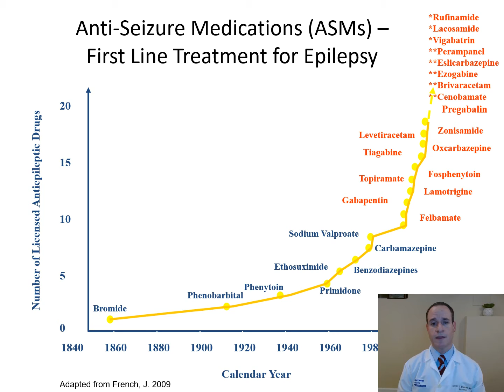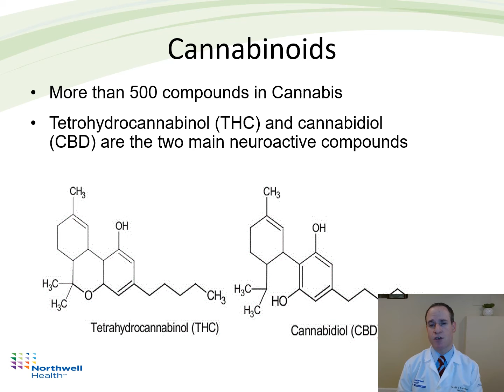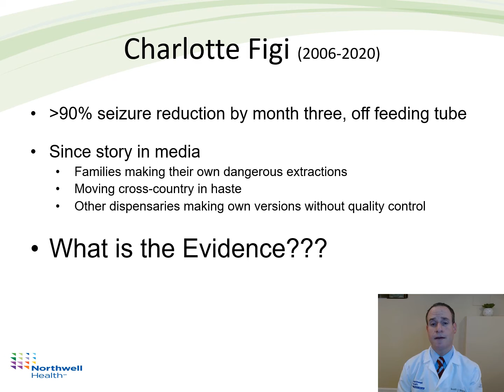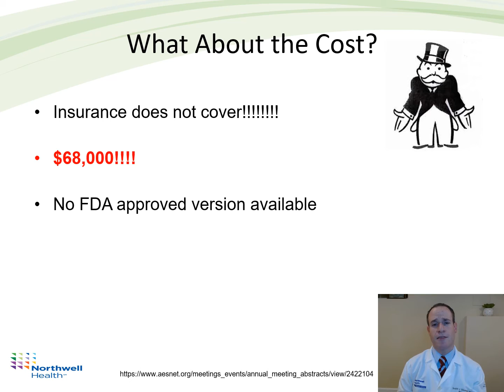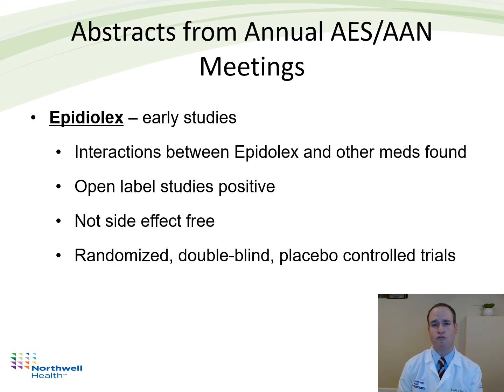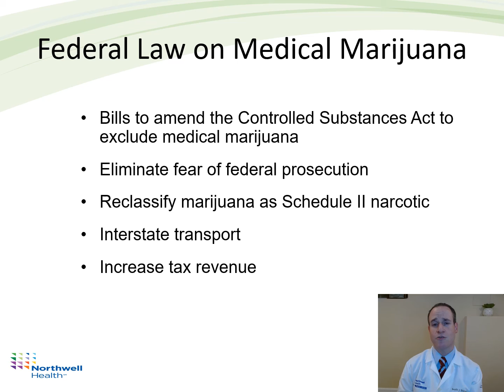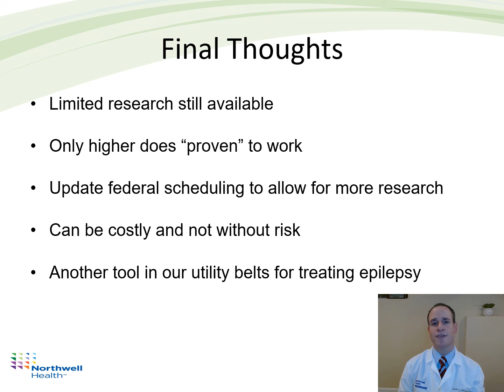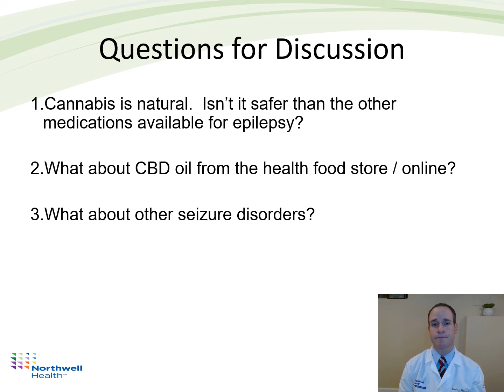Marijuana in the Management of Epilepsy - Scott J. Stevens MD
This talk is geared toward patients with epilepsy and their caregivers. It reviews the use of cannabis, specifically cannabidiol, in the treatment of refractory epilepsies. The presentation discusses the history of cannabis in epilepsy, types of cannabis and cannabinoids, approved uses for cannabidiol in epilepsy and potential side effects. Current state and federal laws on marijuana are also discussed.